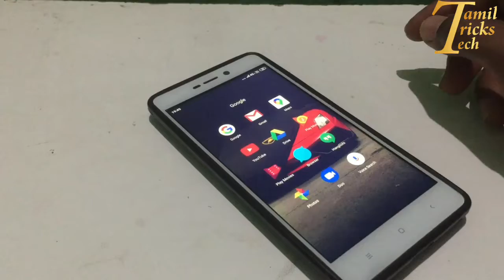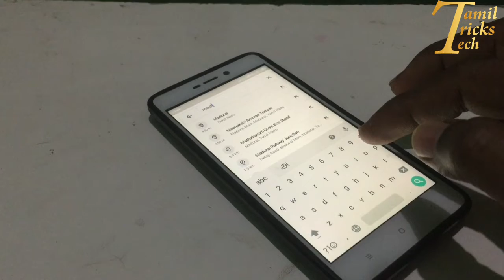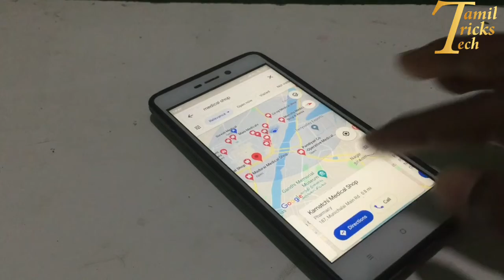Google map முலம் கடைகள் திறக்கப்பட்டுஇருக்கிறதா என்பதை கண்டறியலாம்|Tamil Tricks Tech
Find shop close (or) open in google map